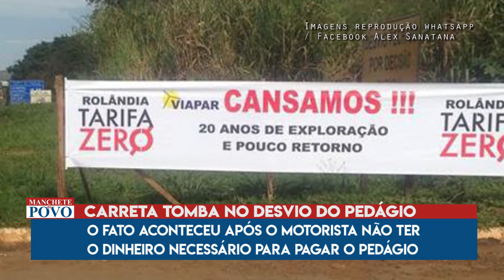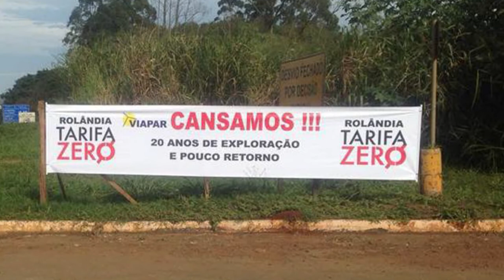Carreta tomba no desvio do pedágio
O fato aconteceu após o motorista não ter o dinheiro necessário para pagar o pedágio
Uma carreta acabou tombando na última quarta (25) após o condutor do veículo ter que realizar uma rota alternativa por não ter todo o dinheiro necessário para pagar o pedágio entre Arapongas e Rolândia.